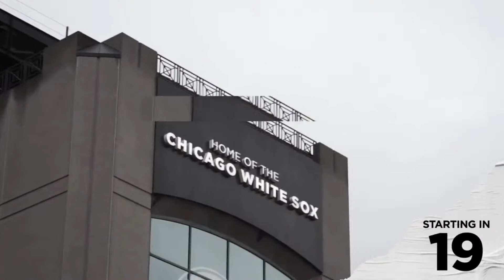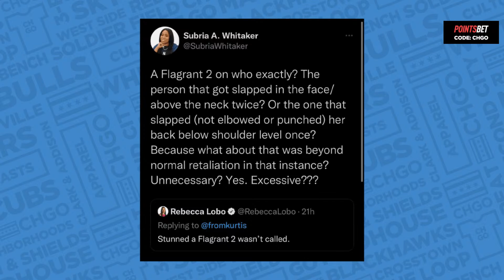Kahleah Copper and the Chicago Sky Outshine the Sun | CHGO Sky Podcast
On today's episode of the CHGO Sky Podcast, the crew discusses the Sky's big win over the Sun, and the Sky's loss in the Commissioner's Cup finals. Also, Subria and Janice discuss Courtney Vandersloot moving up to third on the WNBA All-Time Assists leaderboard.